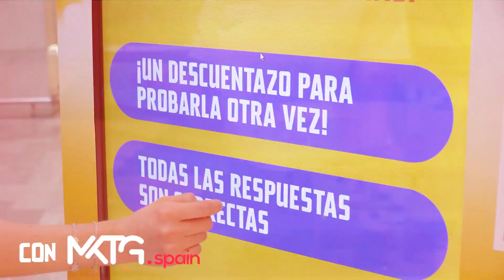Nuevo sabor Fanta Zero azúcares